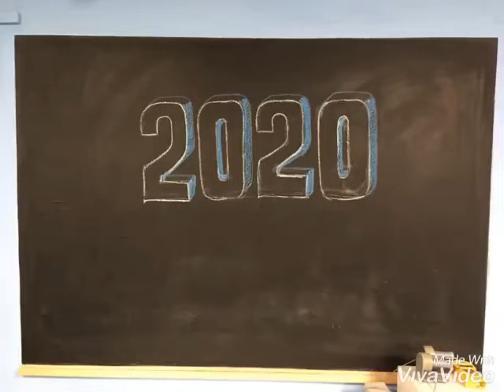Weekly Highlights - 2020 01 06 - Fyling Hall School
It's the first week of 2020's Spring Term!  Teacher training . . . first day back . . . catching up with friends . . .  welcoming our Korean visitors . . . and our first mini ranger service of the year with North York Moors National Park . . . it's great to be back!